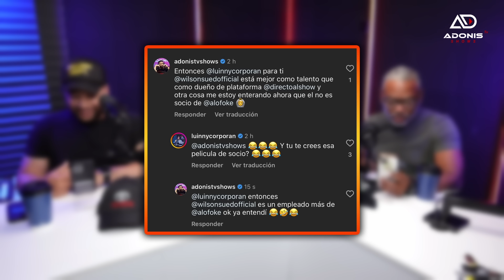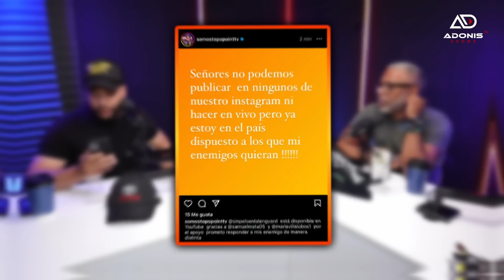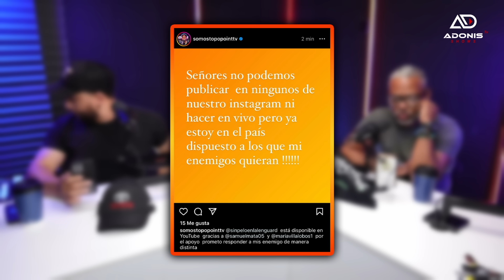ADONIS SE DESAHOGA, DICE ESTAR HARTO DE TODOS ESTOS FARISEOS “BASURA DE DOBLE CARA”